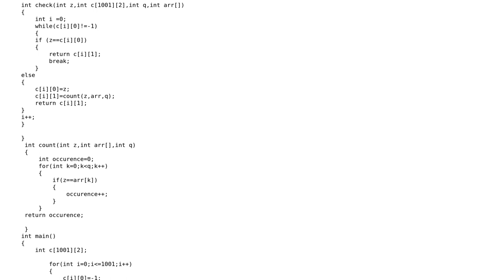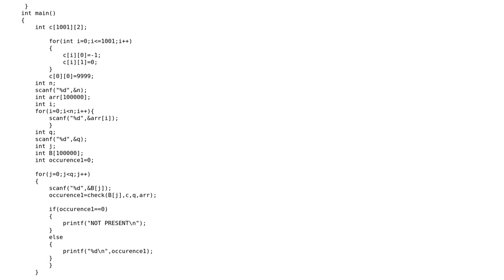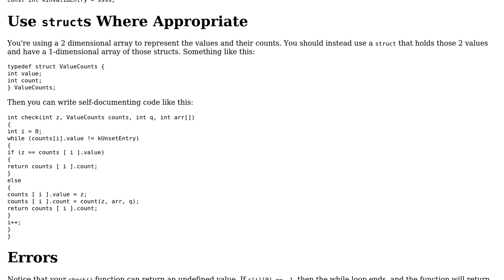Code Review: Memorise array and print number of occurrences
With thanks & praise to God, and with thanks to the many people who have made this project possible! | Content (except music & images) licensed under CC BY-SA | Music | Images & others | With thanks to user Vivek Chawla user user1118321 user 200_success and the Stack Exchange Network Trademarks are property of their respective owners. You are responsible for your own actions.